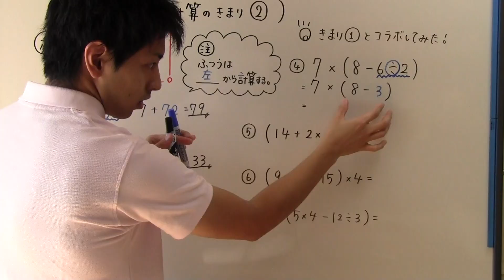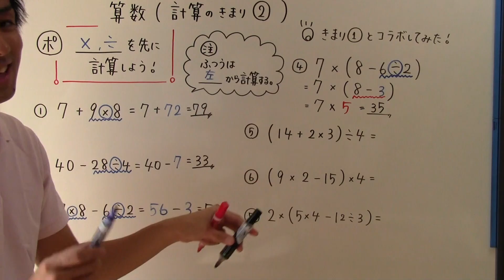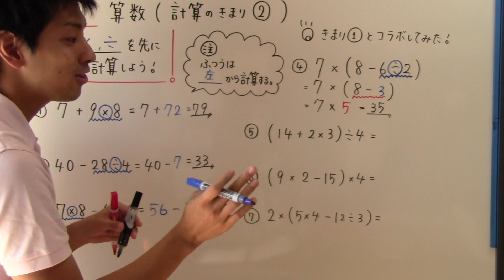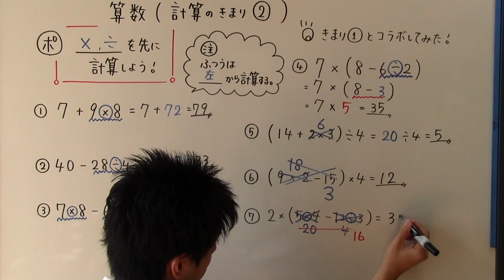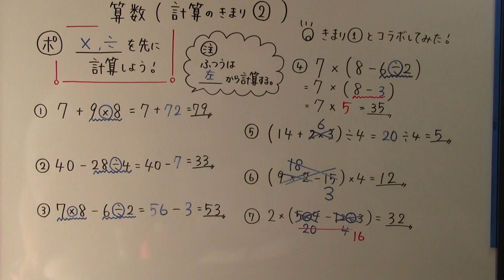【算数】小4-36 計算のきまり②